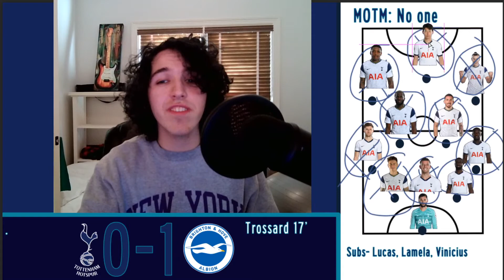WHAT'S NEXT FOR TOTTENHAM? FAN PERSPECTIVE | Tottenham 0-1 Brighton | Match Review and Reaction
Should Jose get sacked? Should we be freaking out? What is next for tottenham? I try to answer all of that in todays video